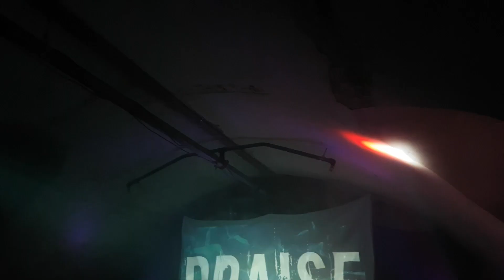Supercraft - I Am Live 2019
Supercraft live at Halden Mikrobryggeri. "Things We Do - 10 years anniversary"